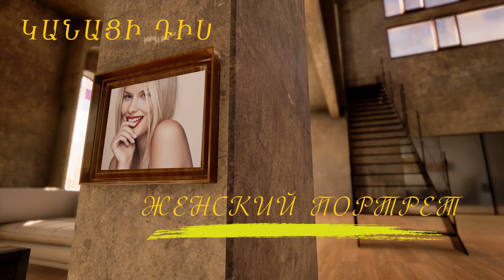Я вижу Армению как страну возможностей- Наталья Ротенберг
Известный общественный деятель и председатель Женского совета Наталья Ротенберг в рамках передачи “Женский портрет” рассказала о  своей деятельности и жизни в Армении.